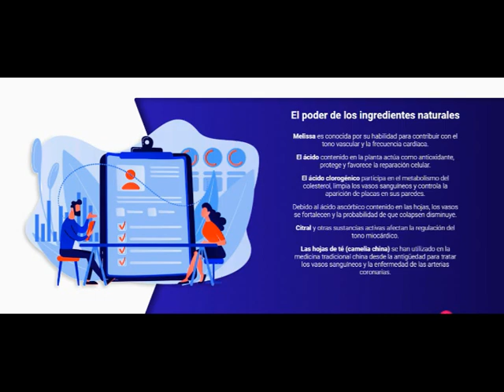Bihecol:¿Qué es, beneficios, en Ecuador?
¿Estás buscando un suplemento que ayude a mejorar tu bienestar? En este video te hablamos de Bihecol, un producto que ha ganado popularidad por sus beneficios para la salud y el bienestar general. Te explicamos cómo Bihecol puede ayudarte a mantener un cuerpo más saludable y equilibrado, mejorando tu energía y vitalidad.

✨ Lo que Aprenderás:

Qué es Bihecol y cómo funciona en tu cuerpo
Beneficios principales de Bihecol para la salud
Cómo incluir Bihecol en tu rutina diaria
Testimonios de personas que ya usan Bihecol